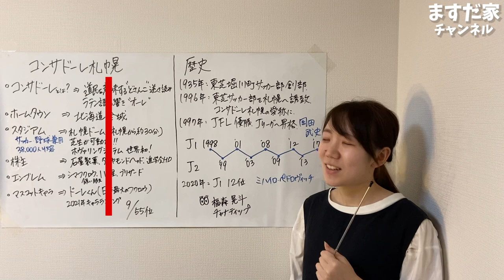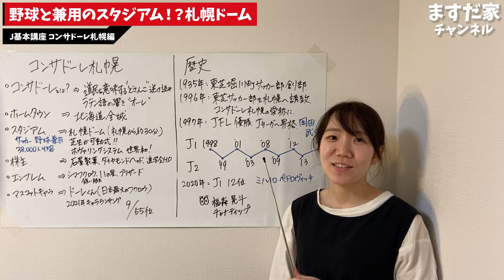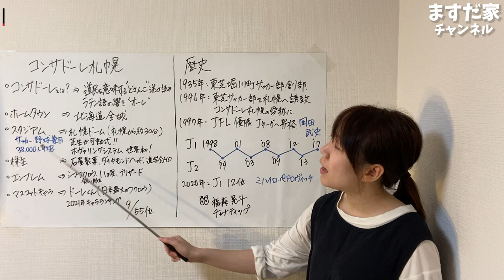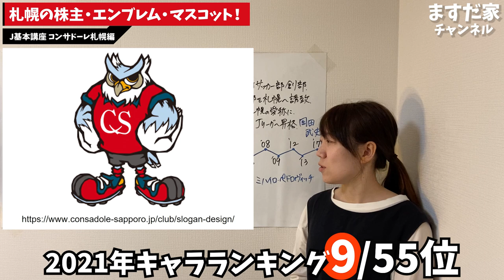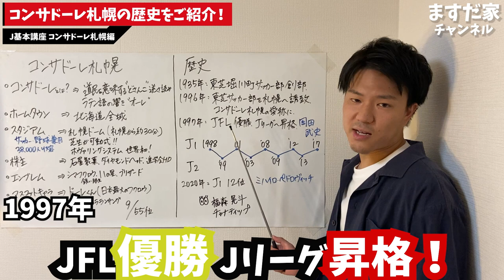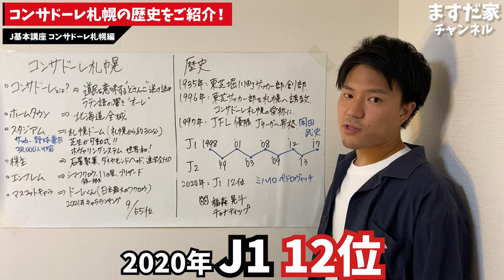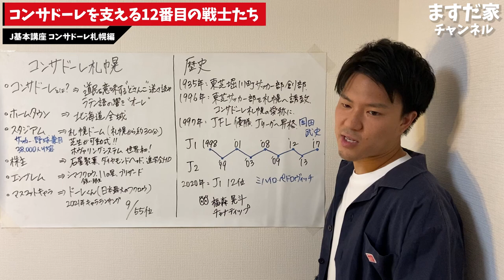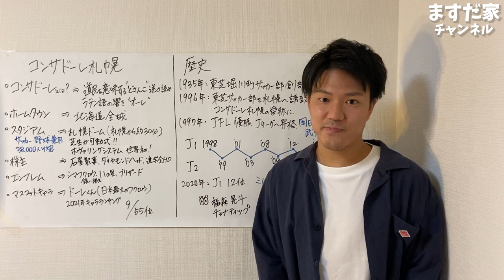【コンサドーレ札幌】最後にかわいいフクロウのものまねあり！Jクラブ基本講座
動画中、ミハイロ・ペトロヴィッチ監督の説明が
「ペドロヴィッチ」と説明しておりました。
また、2017年からコンサドーレ札幌の監督との説明も
正しくは2018年からです。

ご購入いただいた方は、Facebookのプライベートグループへご招待！
ますだ家との交流はもちろんのこと、サッカー旅の裏側や、企画会議、夫婦の交換日記などがご覧になれます。
一緒にサッカー旅を作りましょう！

各SNSは↓より！

DM、コメントお待ちしております！